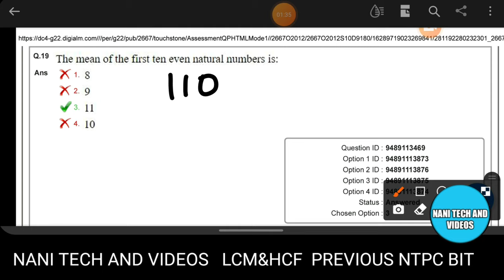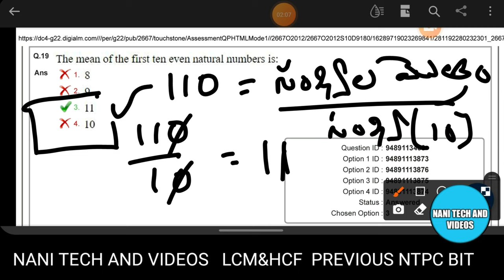2021 January RRB NTPC exam paper explanation | arithmetic mean | even number sum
​ @NANI TECH AND VIDEOS